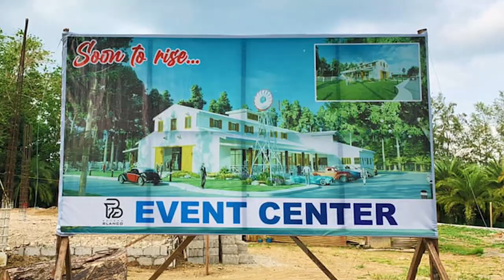Rancho Blanco Dates Farm in Batangas, Philippines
Rancho Blanco is so much more than just a Dates farm!